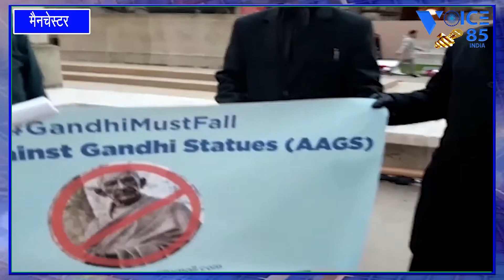मैनचेस्टर में महात्मा गाँधी के खिलाफ हुआ जबरदस्त प्रदर्शन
ये बिल्कुल निशुल्क है

हम बहुजनों के लिए मीडिया का एक बड़ा प्लेटफार्म बनाने की और अग्रसर हैं आपका छोटा सा योगदान बहुजन आन्दोलन के लिए बेहतर और साहसिक कदम होगा.